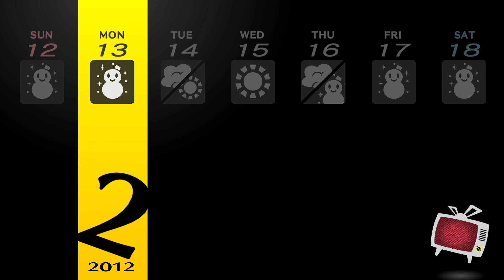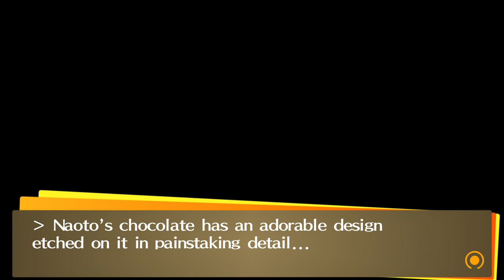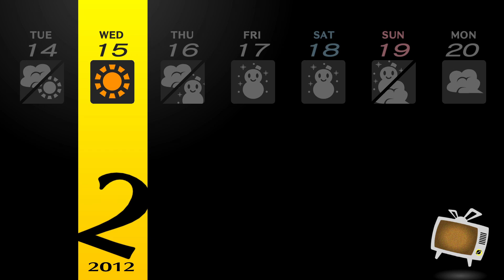Let's Play Persona 4 Golden (144) Yu Monster